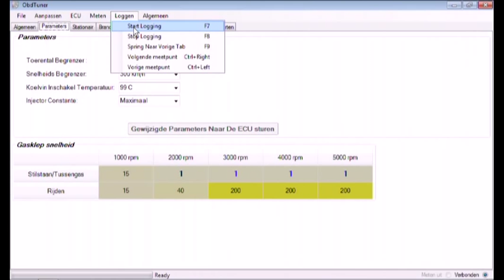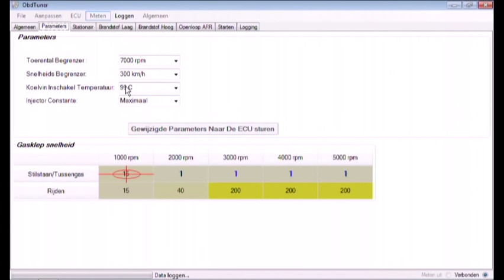Z22se tuning: demo on changing throttle valve speed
This is a demonstration on with the pre-production software from Peter (both ECU and PC) to change the throttle speed. This demo with the PC live connected to the car.